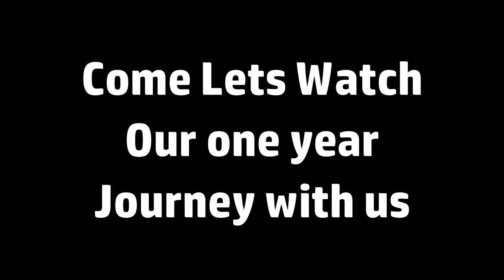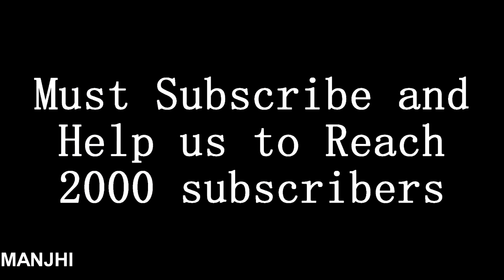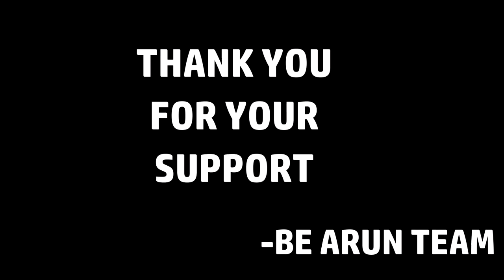One year journey 💥💜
we are happy and excited to complete one year on youtube thank you for your love and support

cast :- Arun, Nivii Shrivastav, Aakash, Anuj, Prince, Rajesh, Kalash, Adarsh, Roshan and many actors

Camera :-, Arun, Akash,Nivii, Prince
Editing :- Arun

Location provided by : Dheeraj